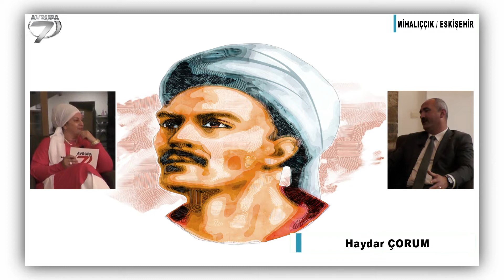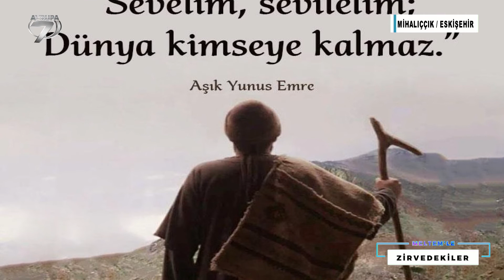Meltemle Zirvedekiler 230 Bölüm Mihalıççık Beledıyesı